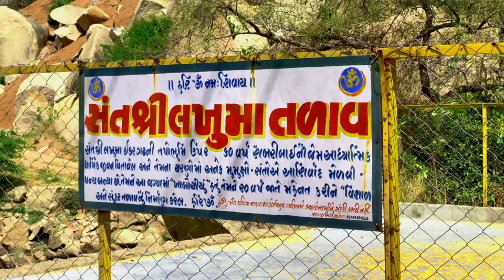ઇડર ની સુંદર જાગ્યા એટલે રણમલ ચોકી જોવા લાયક ઇડર ગઢ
ઇડર ની  સુંદર જાગ્યા એટલે રણમલ ચોકી જોવા લાયક ઇડર ગઢ ની એક જાગ્યા

ઇડર ઘાટી ઉતરતા પૌરાણિક વાવ પણ આવેલી છે. ત્યાં પાસે આવેલી અતિ મહત્ત્વનુ સ્થાન રણમલ ચોકી પણ જોવાલાયક છે. રણમલની ચોકી વિષે એવું કહેવાય છે કે, ત્યાંથી એક ગુપ્ત માર્ગ હતો જે છેક સાબરમતીના તીરે નીકળાય છે.

ઈડરિયો ગઢ, પવિત્ર ઝરણેશ્વર મહાદેવનું મંદિર કે જે ઇડર ગઢના બે-ચાર પગથિયાં ચઢતાની સાથે જ ડાબી બાજુએ એક પ્રાકૃતિક ગુફામાં આવેલું છે. રાજ મહેલ, મહાકાળી મંદિર, પુરાતન પંચમુખી મહાદેવનું મંદિર, પાતાળ કુંડ, દિગંબર અને શ્વેતાંબરના જૈન દેરાસરો વગેરે જોવાલાયક સ્થળોનો સમાવેશ થાય છે.

પાતાળ કુંડ વિશે લોકવાયકા પ્રમાણે કહેવાય છે કે, વર્ષો પહેલાં આ પ્રદેશમાં વેણીવચ્છરાજ નામે એક રાજા હતો. જેનો જન્મ ઈલ્વ દુર્ગના ડુંગરોમાં થયો હતો. આજે પણ ઈડરના ગઢ પર વેણીવચ્છરાજ કુંડ હયાત છે. કહેવાય છે કે વેણીવચ્છરાજની માતા હિમાલયના ગઢવાલ તહેરી પ્રદેશમાં આવેલા શ્રીનગર ગામના રાજાની રાણી હતી. જ્યારે તે ગર્ભવતી હતી ત્યારે ગરજ નામનો યક્ષીરાજ તેને ઈડરના ડુંગરોમાં લઈ આવ્યો હતો. જેથી વેણીવચ્છરાજનો જન્મ ઇડરમાં થયો. ત્યાર બાદ વેણીવચ્છરાજ મોટો થયો અને અહીં પોતાનું રાજ્ય સ્થાપ્યું અને કેટલાક વર્ષ અહી રાજ કર્યુ. દંતકથા પ્રમાણે વેણીવચ્છરાજના વિવાહ એક નાગકન્યા સાથે થયા હતા.